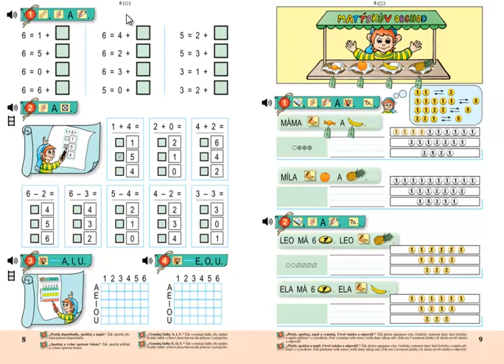Matýskova matematika 2.díl, strana 8, cvičení 4